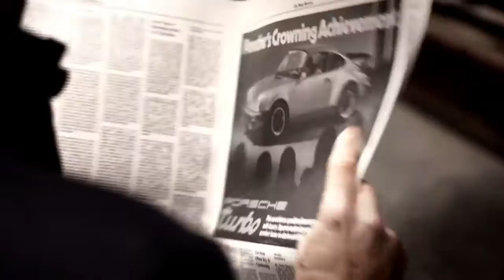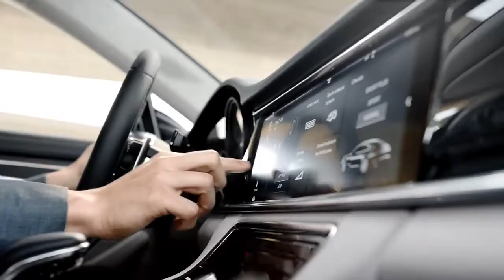Porsche Panamera Courage Changes Everything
How do you create an unmistakeable sedan that was born on the race track and is at home on the road? With the courage to change. The courage to make driving even more intuitive and at the same time more intense. The courage to build a genuine sports car with four business class seats.